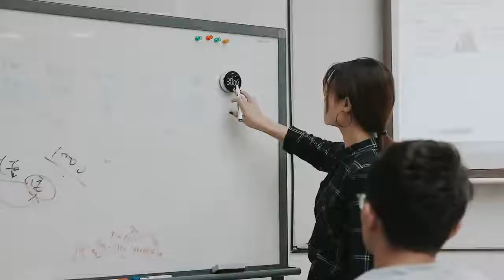Baseus LED Digital Kitchen Timer For Cooking Shower Study Stopwatch Alarm Clock Magnetic Electronic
Baseus LED Digital Kitchen Timer For Cooking Shower Study Stopwatch Alarm Clock Magnetic Electronic Cooking Countdown Time Timer